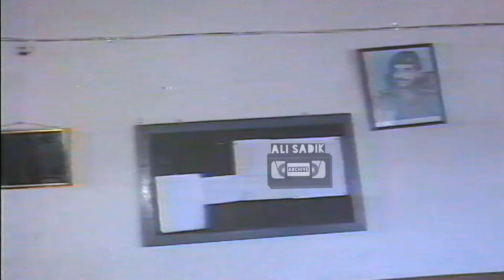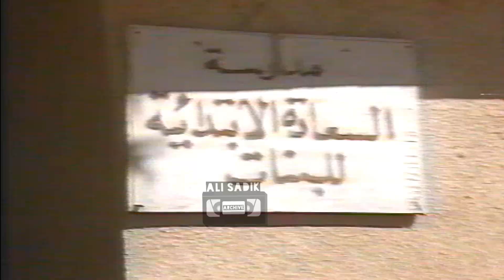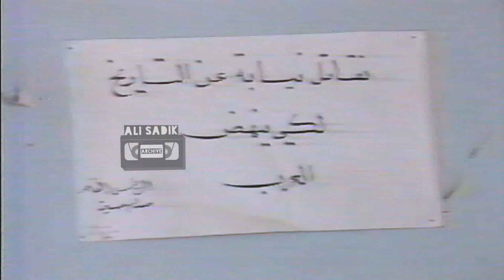زيارة صدام حسين الى قضاء بيجي | زيارة العوائل | زيارة المدارس